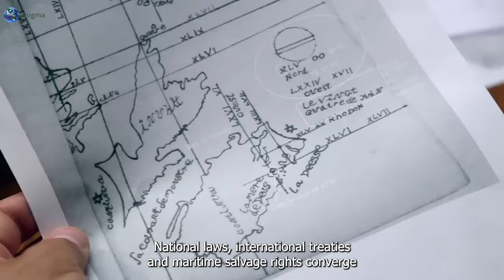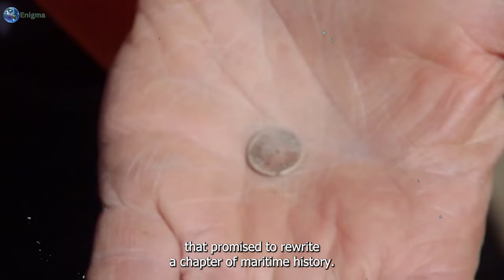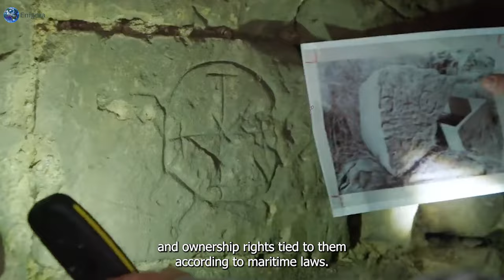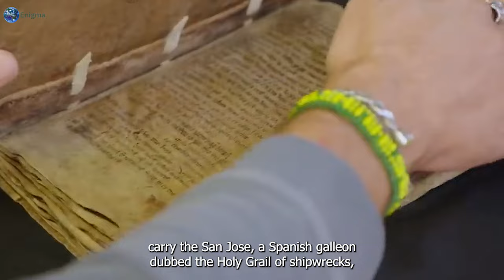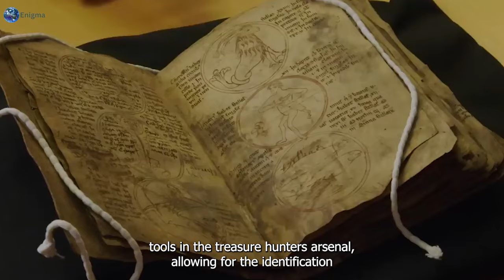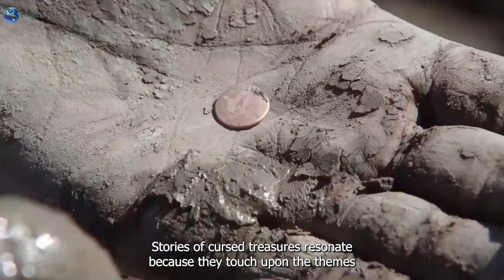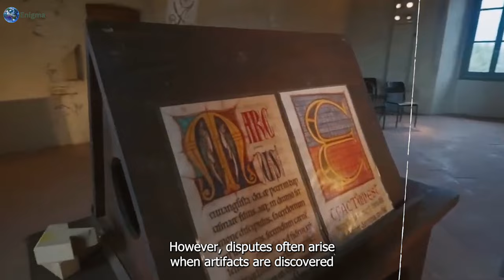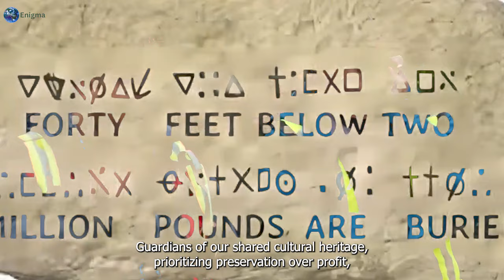Marty Lagina Just Found The BIGGEST Treasure At THE OCEAN FLOOR!!